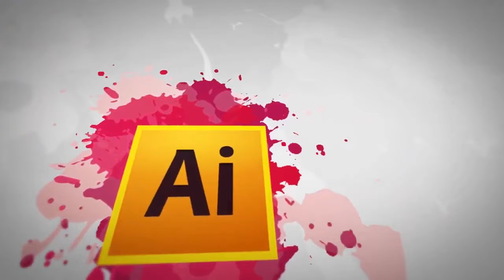186 Theory Designing Infographics 02